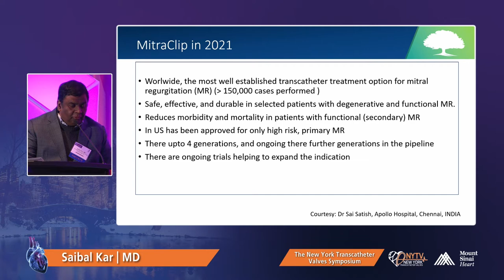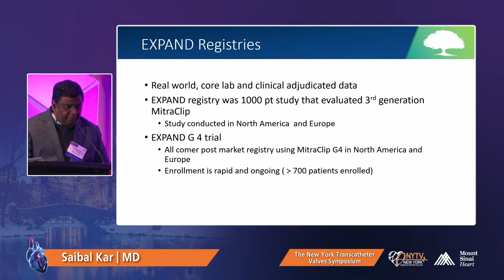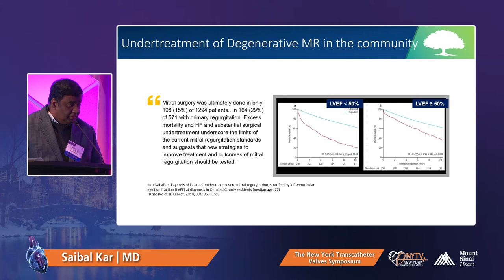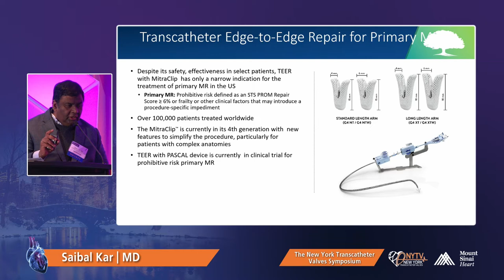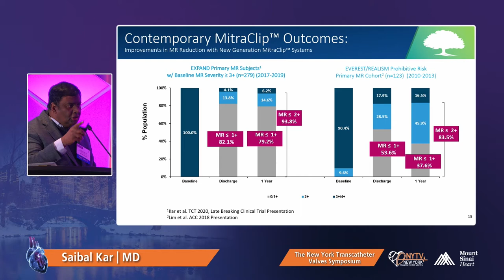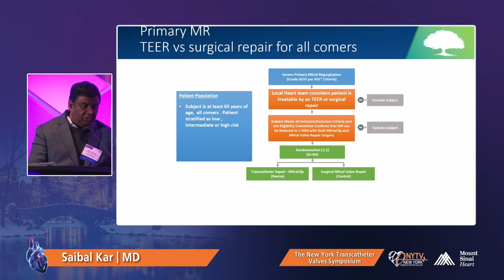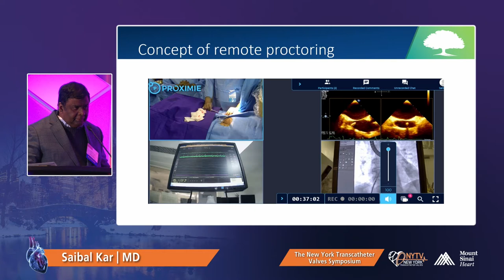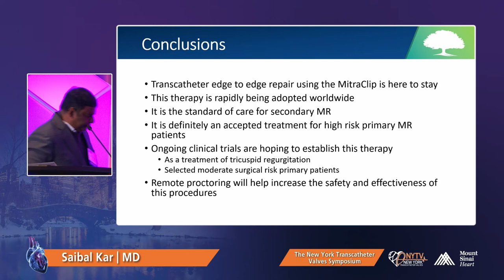Mitral Clip The Promise for the Future Ongoing Trials & More Saibal Kar, MD